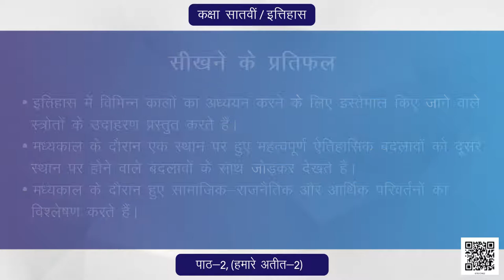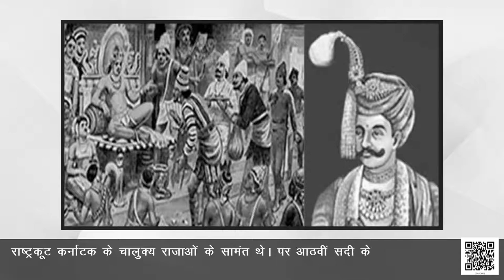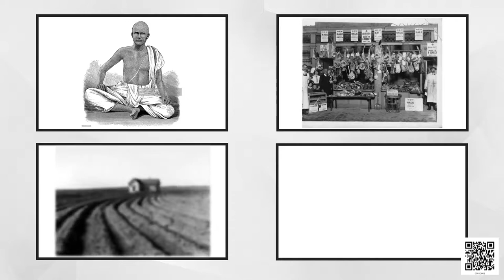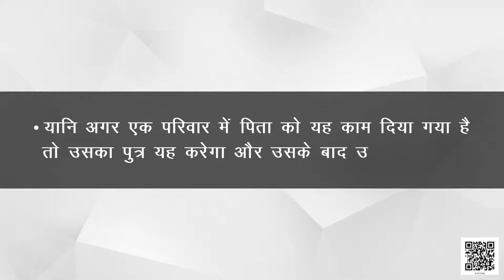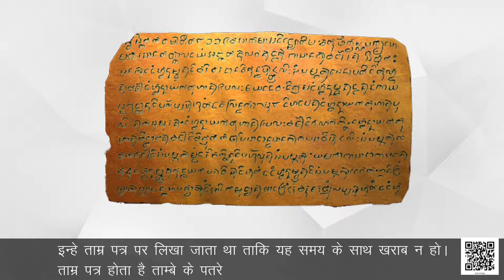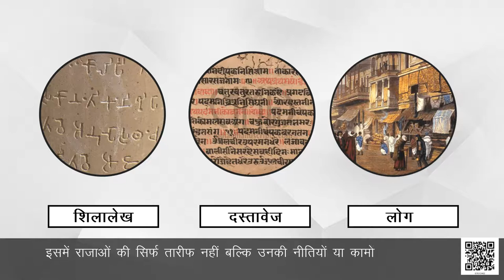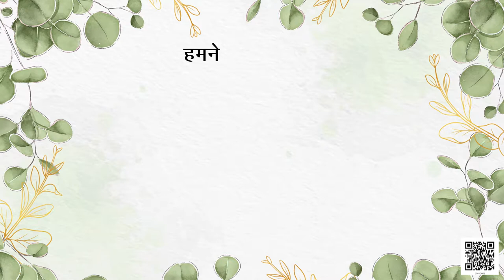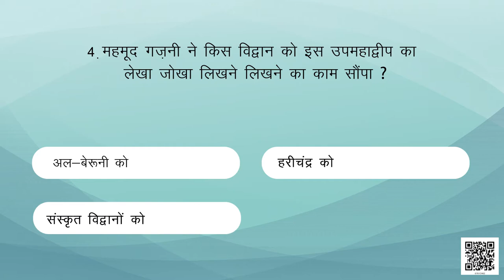कक्षा-7 (हमारे अतीत) अध्याय-2 नए राजा और उनके राज्य | HISTORY CLASS-7 HINDI